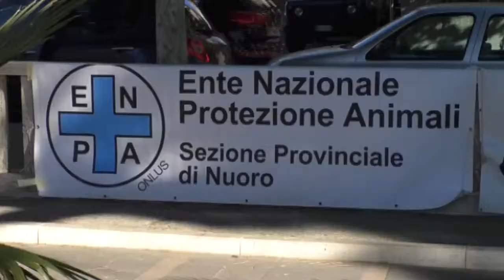Quinto enpa expo 10 10 17